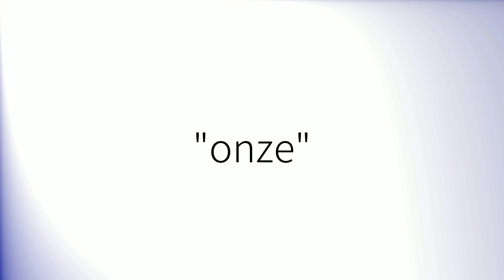Comment prononcer 'Onze' en français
How to pronounce 'Onze' in French.
Como pronunciar 'Onze' en francés.
Wie man 'Onze' auf Französisch ausspricht.
「Onze」のフランス語の発音の仕方